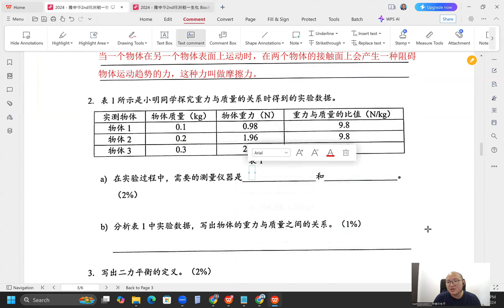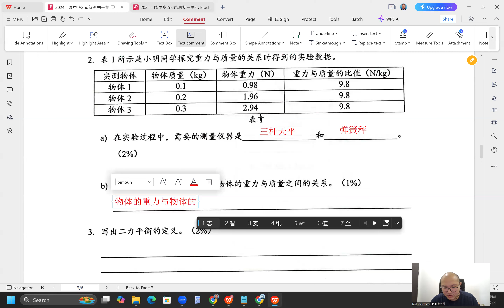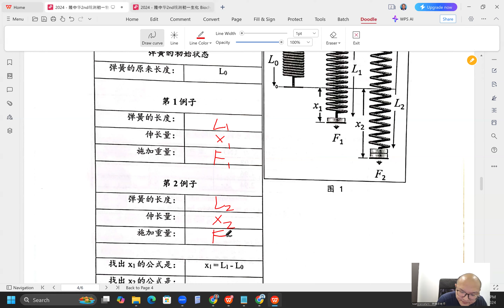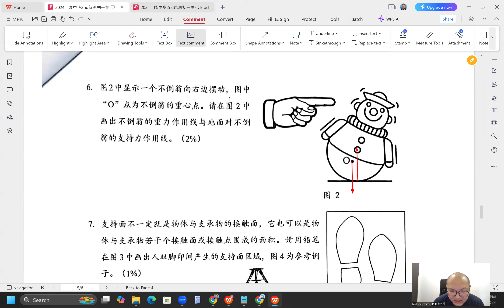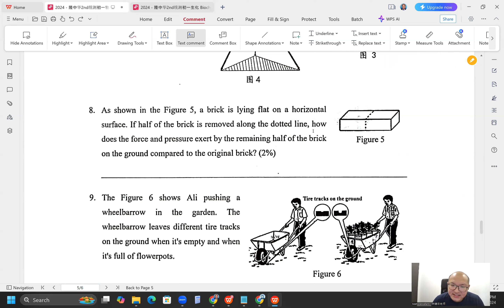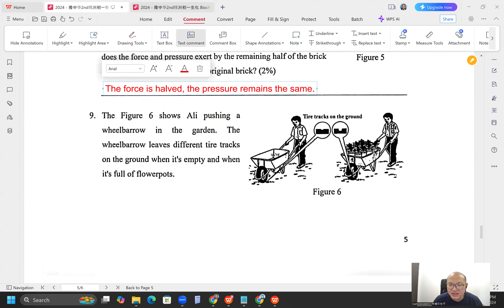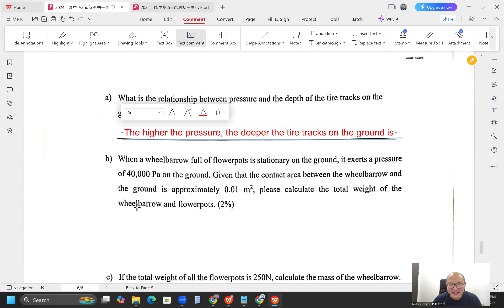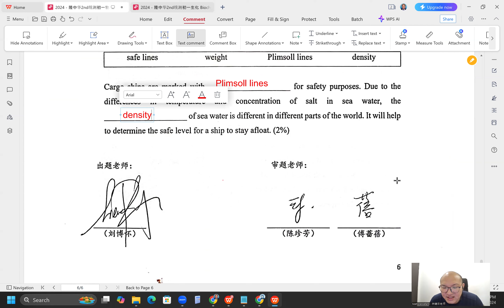2024 10 11 《网课不停歇》 初一科学2024隆中华2nd统测物理P2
2024隆中华2nd统测物理P2